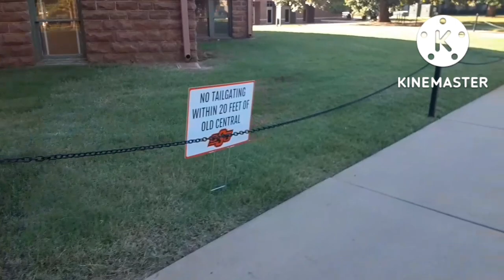США VLOG: В гостях у дочки/Гуляем по территории американского университета/Мой внук-11 сентября 2022